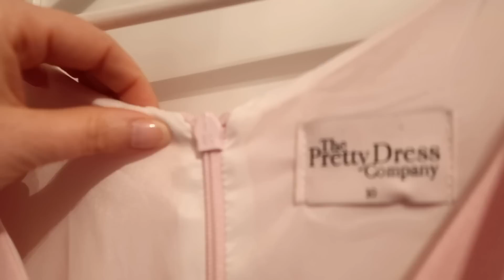Confidence with your own closet… | Lady of the House Life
VIRGINIA DARE DRESS CO.

VINTAGE INSPIRED CLOCK:

MY CALLIGRAPHY PEN:

GOLD PENCILS:

COLORED PENS:

MY CLOTHING RACK:

TODAY'S MAKEUP ROUTINE:
EYESHADOW BASE
EYESHADOW CREASE

GOOD MORNING & GOODNIGHT ROUTINE:
NIGHT CREAM
HAIR TREATMENT
NAIL POLISH
GEL TOPCOAT

CURRENT FAVORITE CANDLE:

PRETTY LACE SLIPS:

IKEA WARDROBE:

WINGBACK CHAIRS:

LIGHT PINK TUFTED SOFA:
purchased from HomeGoods

MY FAVORITE NYLONS:

* Mama Swing